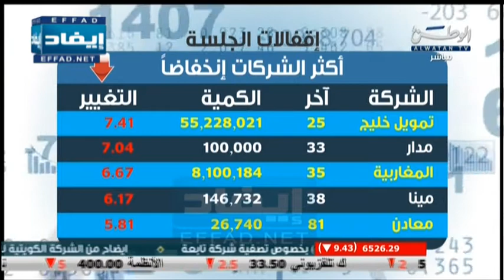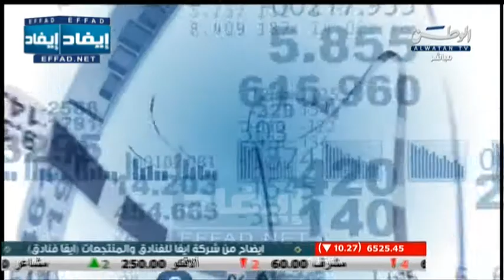ملخص سوق الكويت للأوراق المالية .. 4 يناير 2015